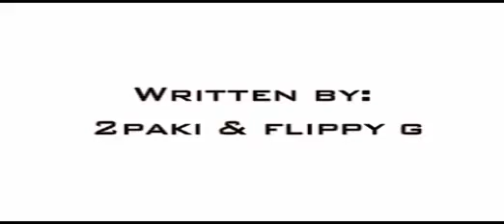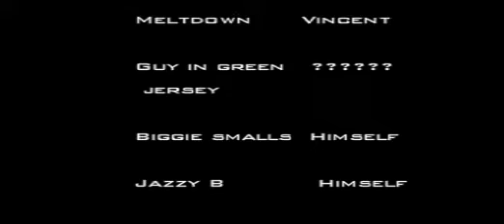vincent aka meltdown 2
vincent aka meltdown